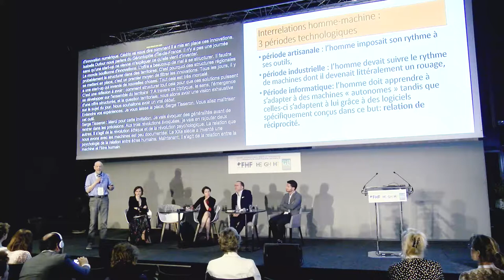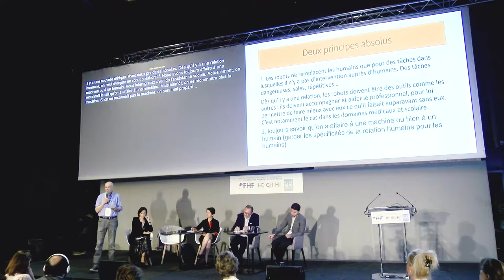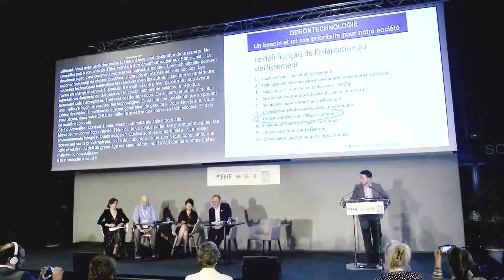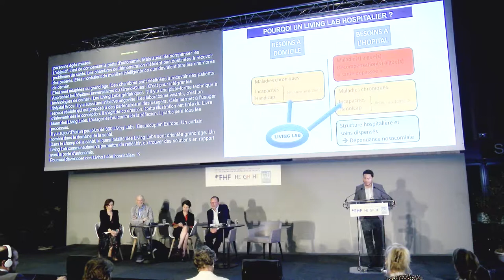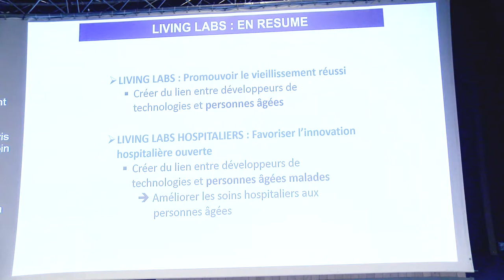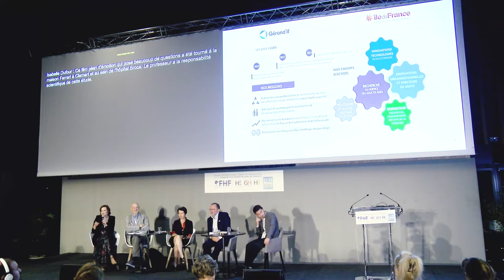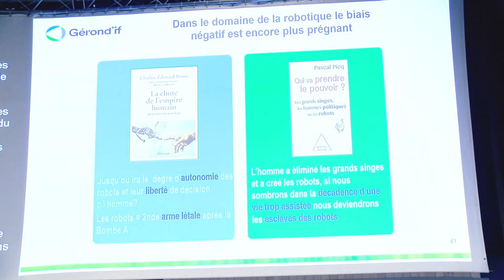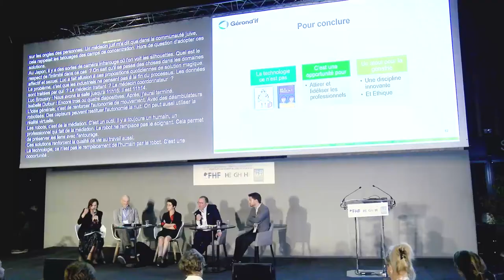SANTEXPO : Le numérique au service du Grand Âge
Réflexion prospective sur le numérique et la technologie au service du grand âge. L’Ehpad du futur sera-t-il numérique ?
La technologue dans l’accompagnement du grand âge fascine et questionne. Elle nous oblige à repenser l’éthique, et l’accompagnement. Ces innovations ouvrent la voie de nouvelles relations, fondées sur la relation réciproque aux objets devenus intelligents.
- Promouvoir la vie des résidents dans un cadre moins normatif
- Maintenir le lien entre les proches, l’ensemble des intervenants de l’institution et la personne âgée
- Prévention : l’analyse des données au service de la prévention
- La transformation du quotidien pour les professionnels
- Le numérique au service de bien vieillir / mieux être